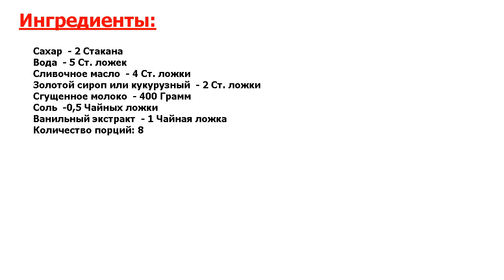★ЭТОТ ВКУС НЕПЕРЕДАВАЕМ!★ ДОМАШНЯЯ ПОМАДКА ★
★Прекрасно! Любите домашние сладости? А часто их готовите? В последнее время все более актуальными становятся рецепты самодельных десертов, поэтому расскажу о простом рецепте, как приготовить домашнюю помадку●